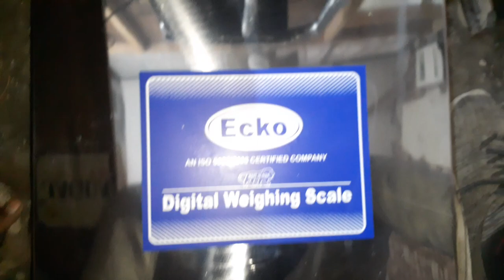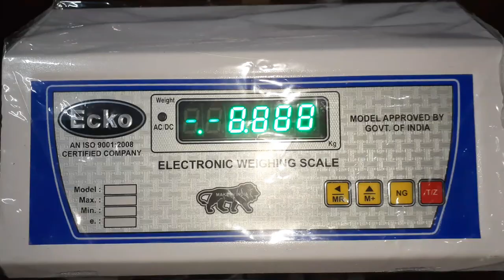Electronic Weighing Scale Calibration Password Reset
Electronic Weighing Scale Calibration Password Unlock

weight machine password change

weight machine password

Calibration password

weight setting password

how to Calibrate

how to unlock Calibration password

OWNER
Sunil Goswami

Music
Youtube Library

VIDEO QUALITY
4K 1080P